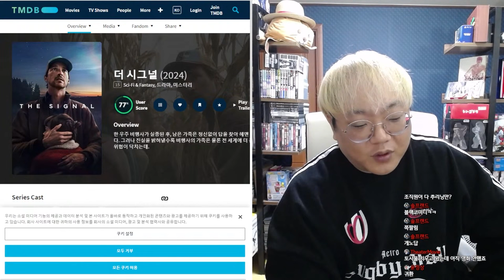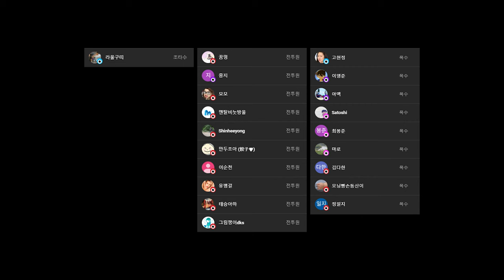더 시그널 (The Signal) 해석 리뷰 (우주/신호/메시지/독일 드라마/미스터리/외계인/엄마/국가/우주선/가족/청각)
망작인가? 명작인가? 여러분의 생각은?

이 영상은 라이브 편집본 입니다. 두번 세번 봐주세용~

🎥 방송정보
☞ 제목 : 240308 라이브